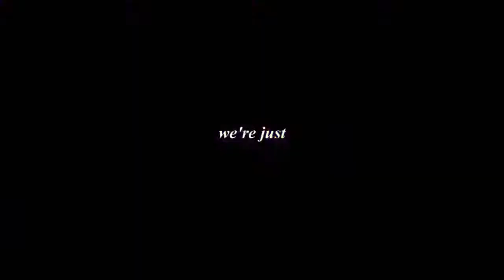GMV I Chasing Ghosts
another old edit, enjoy!
-emily.